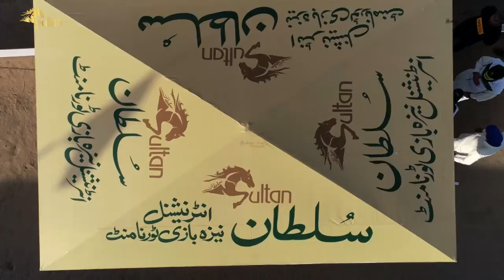Sultan Intl Neza Bazi Tournament | Lemon Cutting Competition | Horse Riding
A very famous and well organized annual Tent Pegging event in South Punjab organized by Muhammadia Haidaria Sultania Awan Club of Pakistan

دیکھیں! لیمن کٹنگ کے دوسرے سالانہ سلطان انٹرنیشنل نیزہ بازی ٹورنامنٹ میں انٹرنیشنل مقابلے